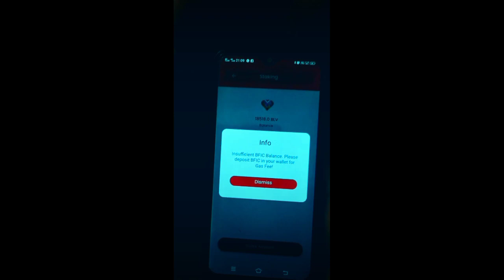B Love Network Office Review /How to create B Love account /Mr Imtiaz